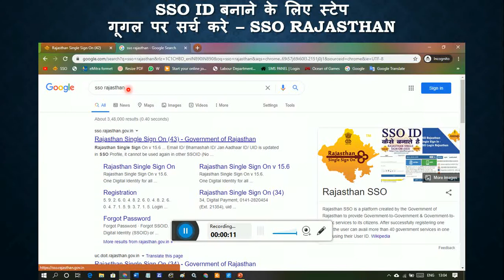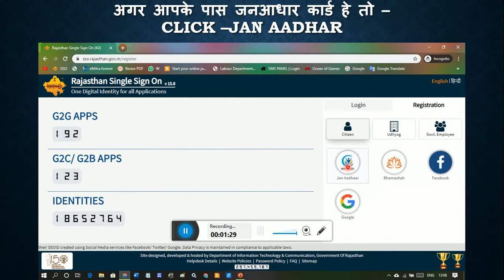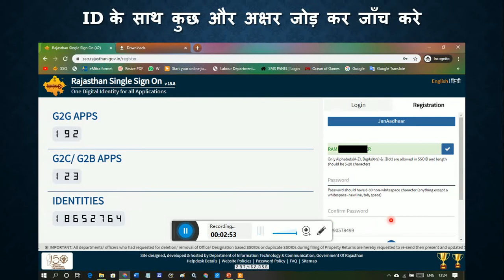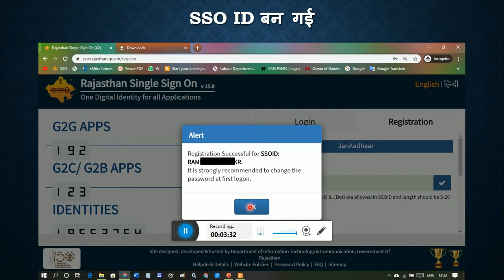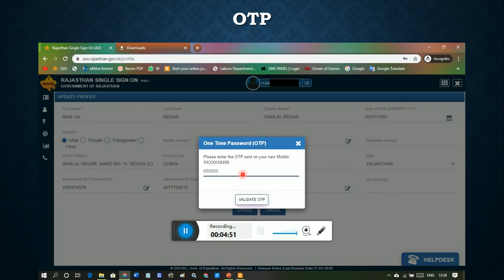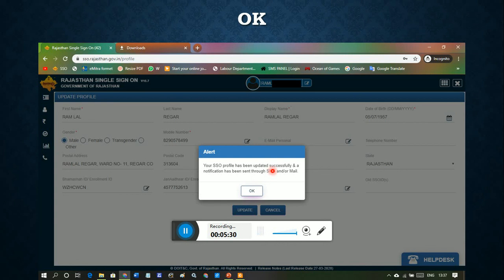SSO ID कैसे बनाते है | KKR Kishan Regar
राजस्थान राज्य में किसी भी प्रकार के फॉर्म को ऑनलाइन करने हेतु या फिर किसी भी प्रकार की योजना का लाभ लेने हेतु एसएसओ आईडी अनिवार्य है एसएसओ आईडी में रजिस्ट्रेशन कैसे करें वह समस्त जानकारी जानने के लिए देखें पूरा